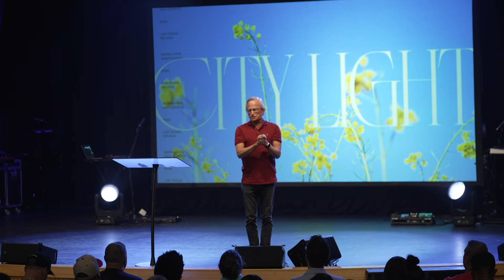I Feel Like A Mess | Gerald Brooks | City Light Church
City Light Church in Las Vegas, NV *** Join Us  Every Sunday at 8:45am PST

Our Vision:
Know God, Find Freedom, and Discover Purpose. This is the vision of City Light Church, led by Pastor Jabin & Shanen Chavez and based in Las Vegas, NV.